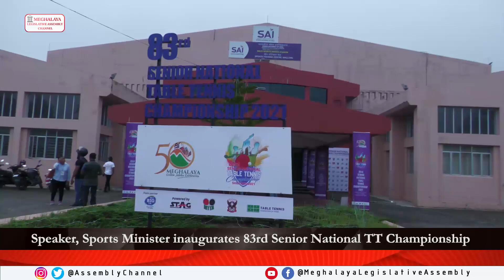Speaker, Sports Minister inaugurates 83rd Senior National TT Championship